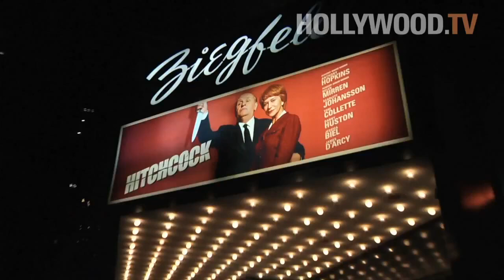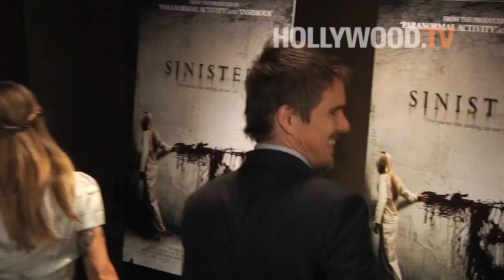Steven Spielberg, Tom Cruise, George Clooney - TV Host Julia Melim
Julia Melim interviews Steven Spielberg, Bradley Cooper, Tom Cruise, George Clooney, Ethan Hawke and more movie stars on the red carpet for Hollywood TV in New York City!